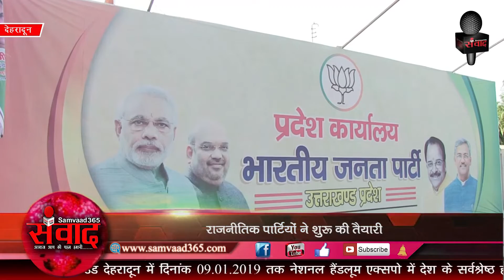शुरू हुआ लोकसभा चुनाव 2019 का काउनडाउन, तैयारियों में जुटी राजनीतिक पार्टियां SAMVAAD365